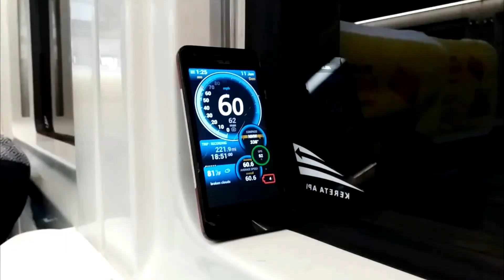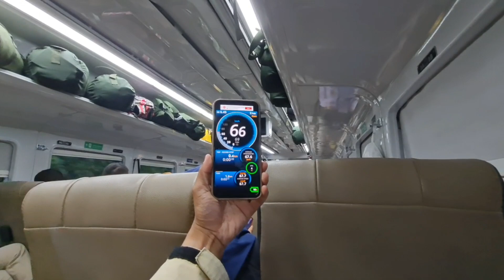Naik Kereta Diantara Para Tentara.